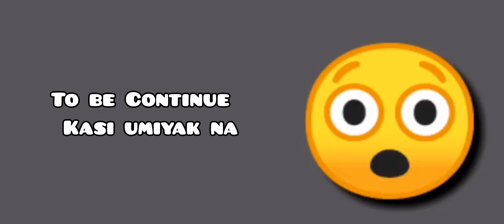Kawawa kapag walang mag aalaga ina/funny video Darwin Gamboa